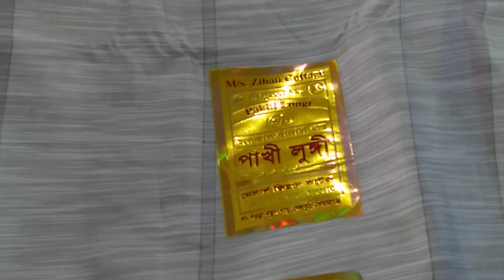শাড়ী লুৃঙ্গীর পাইকারি হাট। shari lungir paikari hat.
Do dealership business in your area with products at wholesale prices directly from Chawkbazar! Profit 20 thousand rupees per month with only 20 thousand rupees capital! Contact address: Dhaka Chawkbazar, phone number is given inside the video Buy all kinds of products including raw materials, mobile accessories, computers, TV refrigerators online now at home at the lowest prices and You can sell your products for free. ≠ আপনার যে কোন ব্যবসায় প্রতিষ্ঠান ভিডিও মার্কেটিং করার জন্য যোগাযোগ করুন Newshop A2Z Shop Name: বাইপাইল পাইকারি কাপরের নিউ মার্কেট আশুলিয়া সাভার ঢাকা . Mobile: (imo) 🤷‍♂️ দোকান কিংবা পণ্য সম্পর্কিত কোন অভিযোগ অথবা আপনাদের মতামত শেয়ার করতে আমাদের ফেসবুক গ্রুপে যুক্ত হয়ে এস এম এস দিন --- 🟣Facebook যেকোন পণ্য পাইকারি ক্রয় করতে ভিজিট করুন: Facebook Tags. Low—invest_high_profit business 2020 || Chawkbazar_Wholesale_Market || business_ideas || Newshop A2Z , Wholesale_marketin_Bangladesh, smart business ideas, marketing_business—ideabd,

SHOW LESS